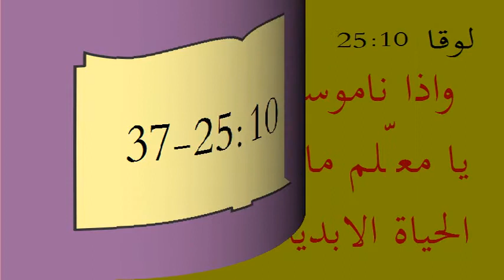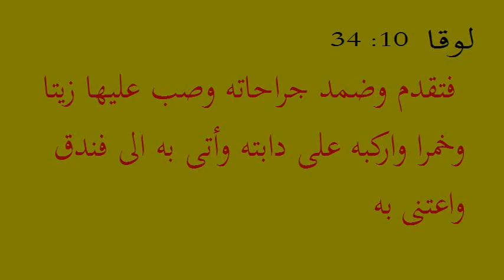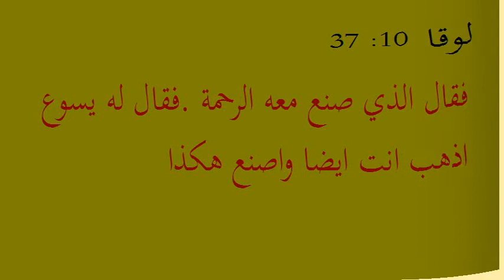Samaritain الشخص الذي لديه الرحمة